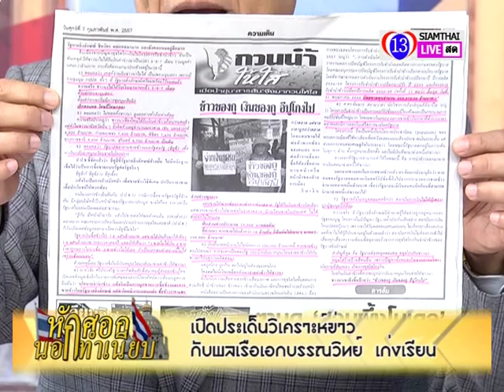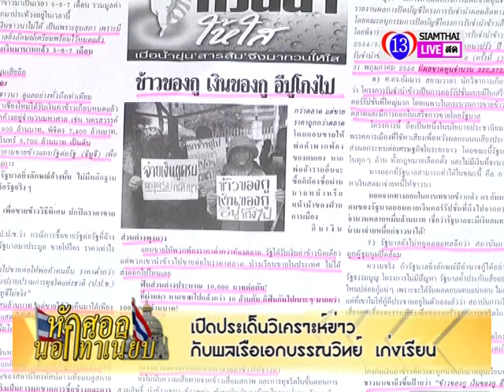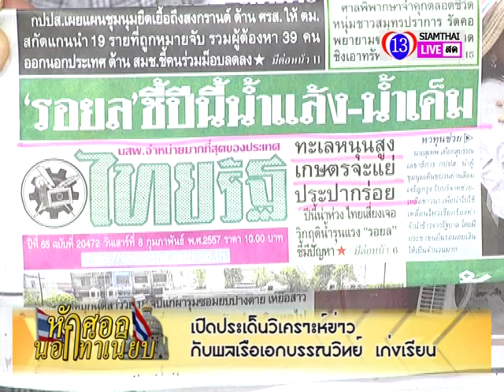หักศอกนอกทำเนียบ 09 02 57 P1